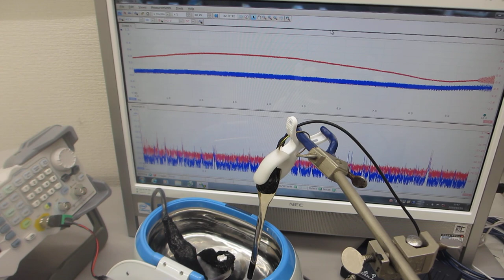１００ＭＨｚ以上の超音波が伝搬する、超音波洗浄器（42kHz 26W）実験（超音波システム研究所）